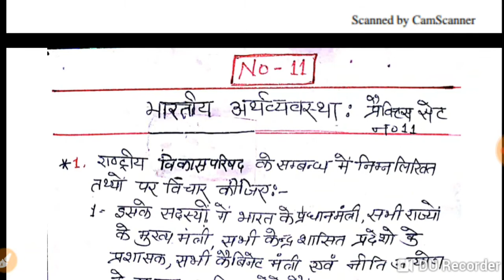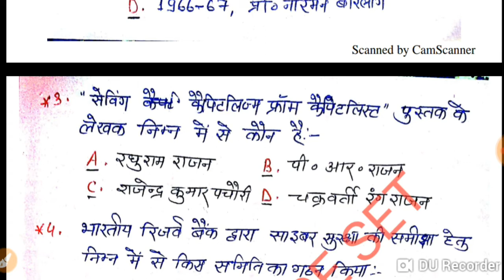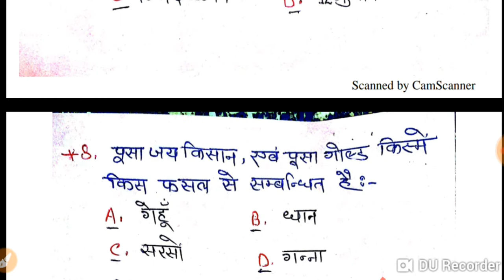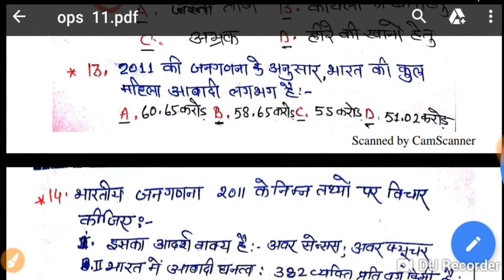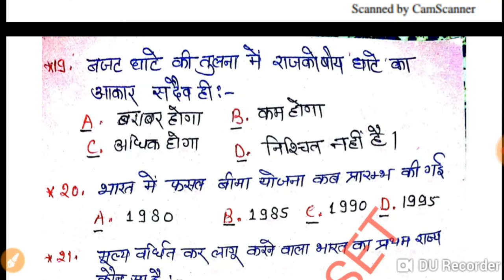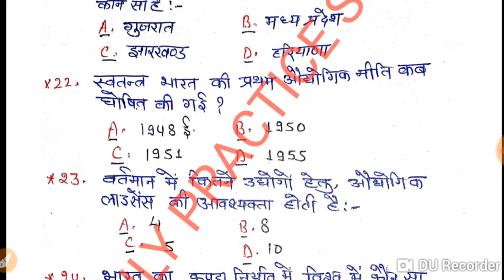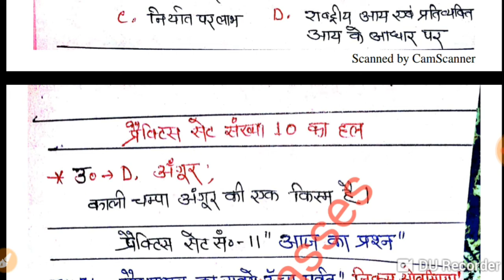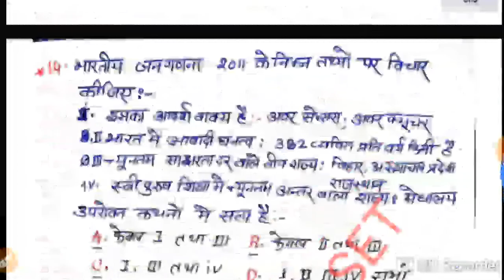Upsssc pcs lower lgdc uppsc cgpsc assistant professor exam gs indian economics practice set